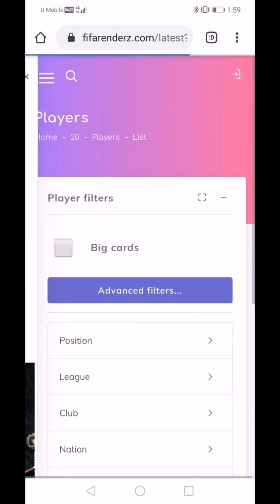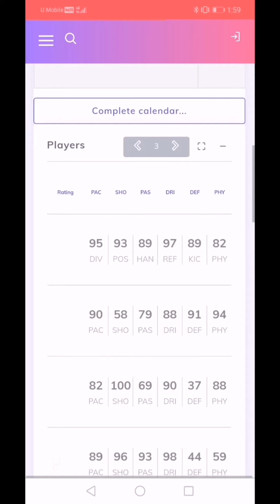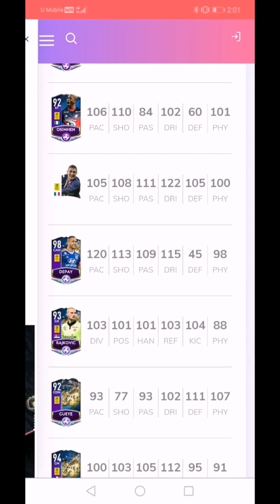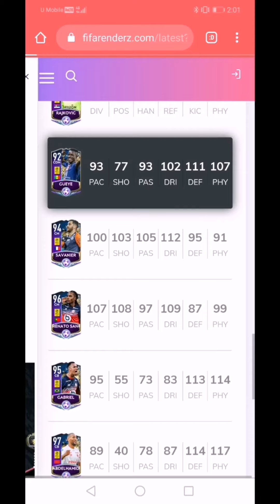New TOTSSF Ligue 1 Players Official On FIFA Renderz!! | FIFA MOBILE 20